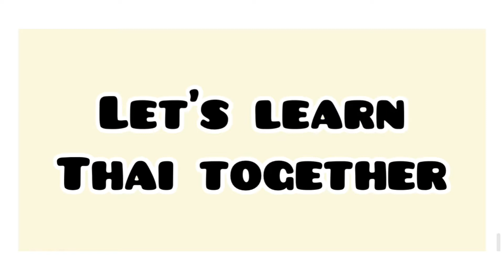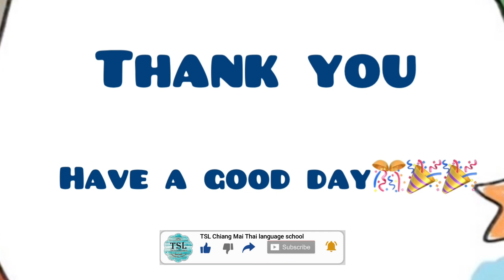Thai lesson series by Teacher Saa EP13 "Telling Time in Thai"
Thai lesson series by Teacher Saa EP1 "Telling Time in Thai"

เวลา  wee laa - Time
เวลาในภาษาไทย  wee laa nai paa sǎa tai - Time in Thai
โมง  moong - A.M
โมงเช้า  moong cháao -A.M in the moring

Let’s start!

A.M in the early morning
ตีหนึ่ง  dtii nʉ̀ng   - 1 a.m
ตีสอง  dtii sɔ̌ɔng   -2 a.m
ตีสาม  dtii sǎam  -3 a.m
ตีสี่   dtii sìi  -4 a.m
ตี ห้า  dtii hâa  - 5 a.m
หกโมงเช้า  hòk moong cháao  - 6 a.m

เจ็ดโมงเช้า  jèt moong cháao  - 7 a.m
แปดโมงเช้า  bpɛ̀ɛt moong cháao  - 8 a.m
เก้าโมงเช้า  gâao moong cháao  - 9 a.m
สิบโมงเช้า  sìp moong cháao - 10 a.m
สิบเอ็ดโมงเช้า sìp èt moong cháao  - 11 a.m

Afternoon
ตอนเที่ยง   dtɔɔn tîang
เที่ยงวัน   tîang wan
เที่ยง   tîan

P.M in the afternoon

บ่ายโมง    bàai moong   - 1 p.m
บ่ายสองโมง   bàai sɔ̌ɔng moong  -2 p.m
บ่ายสามโมง   bàai sǎam moong  -3 p.m
บ่ายสี่โมง   bàai sìi moong   -4 p.m

     moong yen
ห้าโมงเย็น   hâa moong yen  -5 p.m
หกโมงเย็น   hòk moong yen  -6 p.m

P.M at night
ทุ่ม     tûm   - p.m
หนึ่งทุ่ม    nʉ̀ng tûm    - 7 p.m
สองทุ่ม    sɔ̌ɔng tûm - 8 p.m
สามทุ่ม    sǎam tûm - 9 p.m
สี่ทุ่ม    sìi tûm     -10 p.m
ห้าทุ่ม    hâa tûm  - 11 p.m
เที่ยงคืน    tîang kʉʉn - midnight

🎁🎁🎁 Let's start studying Thai with Teacher Saa. 🎁🎁🎁:

🎉 Thai level 1 (Absolute beginners) group course "in person at school" in October 2021.  🎉

✔The October course will start on October 1st (Fri) and finish on October 27th (Wed) 2021.
✔Class sizes are between 5 to 12 students.
✔All of our monthly group courses happen 3 days a week, 2 hours a day, for 4 weeks course.
✔It only costs 2,500 baht for 24-hour lessons. (104 baht per hour, quality lessons at a reasonable price!)😂😂
✔Study on Monday, Wednesday, and Friday from 10:30am-12:30pm.

You can enjoy learning Thai at our school with Teacher Saa.

🎉 Reading and Writing Level 1 "online" group course in October 🎉

✔Study on Monday, Wednesday, and Friday from 1pm - 3pm (Thai time.)

This is : 6am- 8am (UK)
               7am- 9am (Germany, Italy, France)
               10am-12pm (Dubai, UAE)
               2pm-4pm (Singapore, Malaysia, Hong Kong, Taiwan, China)
               3pm- 5pm (Japan, Korea)
               8pm-10pm (Hawai, USA)

You can study from all over the world👍👍👍

Let's study "Reading and Writing Thai alphabet" with Teacher Saa.🎉🎉

✔ Class size: Min 5 Max 12 students in class.
✔ It is 4 weeks course, 24 hours of online group lessons.
✔ It costs only 2500 baht. (104 baht per hour)🎉🎉
    Quality lessons are at very reasonable tuition.🎉🎉

✔And this class will continue next level every month.

You can check all of our 20 levels original textbooks on our website from the below link :

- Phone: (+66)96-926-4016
- Line: tslchiangmai

Here are back numbers of her lessons:😊😊

✔Thai lesson series by Teacher Saa EP11 "How to use "tam yàang rai dii" (ทำอย่างไรดี) in Thai"

✔Thai lesson series by Teacher Saa EP10 "How to say "What would you like?" in Thai"